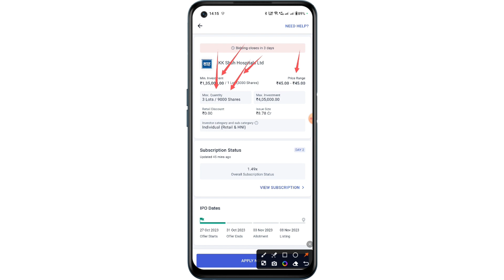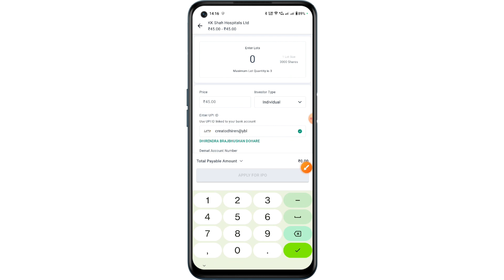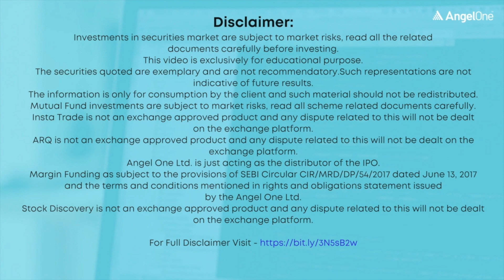HOW TO APPLY IPO KK SHAH HOSPITALS LTD